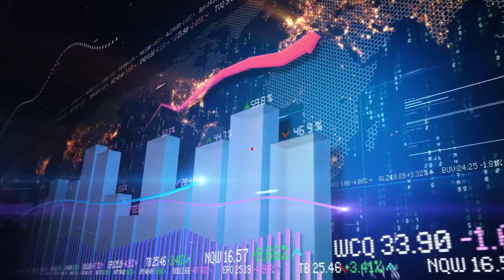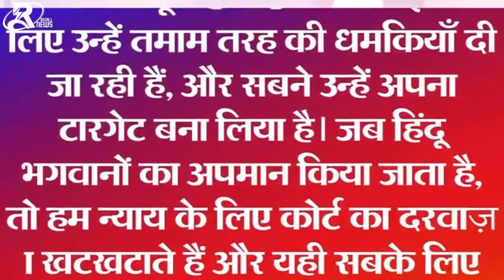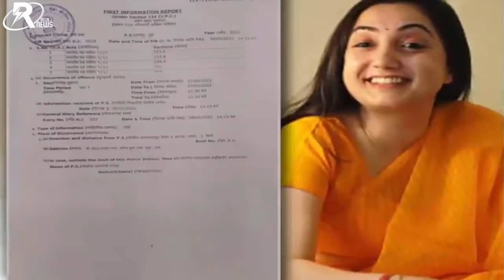Kangana Ranaut On Nupur Sharma Case : नूपुर की बहस में फंसीं कंगना, बोलीं- ये अफगानिस्तान नहीं है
Kangana Ranaut On Nupur Sharma Case : Kangana Ranaut hopped into Nupur Sharma's debate, said - this isn't Afghanistan

मुस्लिम धर्मगुरु पैगंबर मोहम्मद के खिलाफ टिप्पणी के बाद निलंबित भारतीय जनता पार्टी की प्रवक्ता नुपुर शर्मा विवादों में हैं। नुपुर अपने बयान के बाद चौतरफा आलोचना का सामना कर रही हैं। इतना ही नहीं, महाराष्ट्र से लेकर दिल्ली तक, उनके खिलाफ एफआईआर तक दर्ज हुई है। वहीं, अब नुपुर शर्मा के इस पूरे विवाद में बॉलीवुड की पंगा गर्ल कंगना रणौत कूद गई हैं। कंगना ने एक बयान जारी किया है, जिसमें उन्होंने कहा है कि नुपुर को टारगेट किया जा रहा है।

Suspended Bharatiya Janata Party spokesperson Nupur Sharma is in controversy after remarks against Muslim cleric Prophet Mohammad. Nupur is facing all-round criticism after her statement. Not only this, from Maharashtra to Delhi, even an FIR has been registered against him. At the same time, now Bollywood's Panga girl Kangana Ranaut has jumped in this entire controversy of Nupur Sharma. Kangana has issued a statement, in which she has said that Nupur is being targeted.

Reporter : Brijesh Kushwah

अंजलि अरोड़ा ऐसा क्या करती हैं जो इंस्टाग्राम पर हैं 10 मिलियन फॉलोअर्स, देखिए वीडियोज | Recall News

ताजमहल के साये में शिल्प,कला और व्यंजन का उत्सव- Hunar Haat | Recall News | Hunar Haat Agra

जामा मस्जिद के नीचे देवी-देवताओं की मूर्तियों का दावा, हिंदू महासभा का PM मोदी को पत्र | Recall News